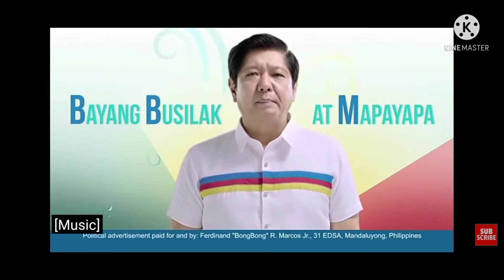Bong Bong Marcos para sa pagbabago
Bong bong Marcos 2022 election
katas Ng saudi
Marcos Gold